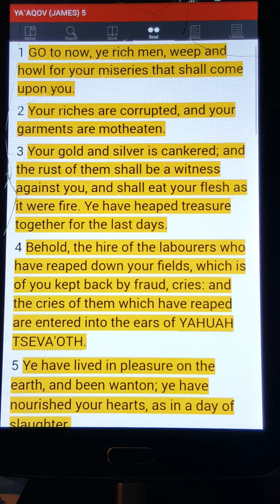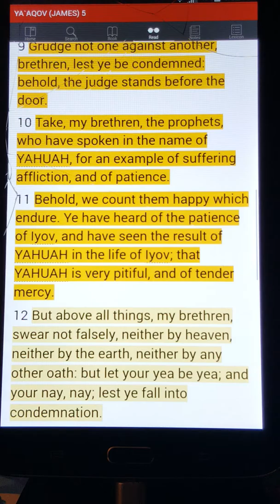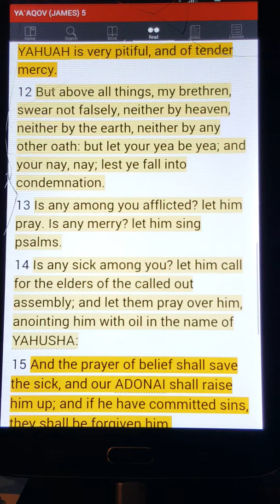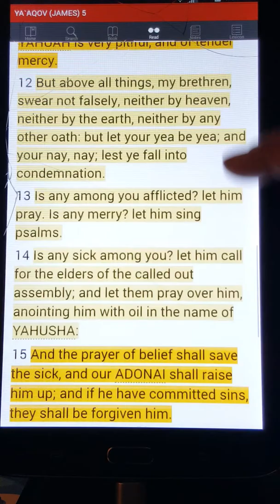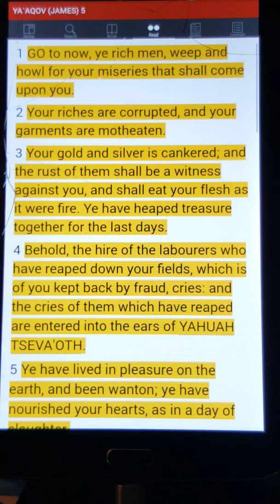Today's Scripture Reading With Ayaba G. James Ch. 5 (YA'AQOV)